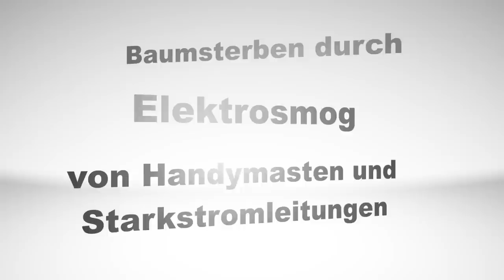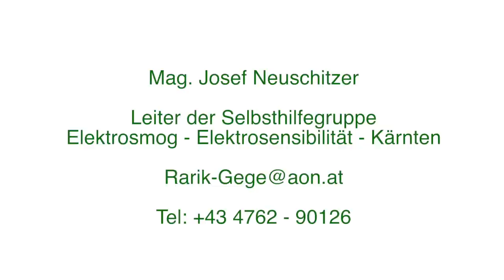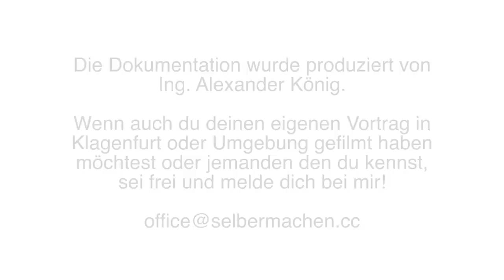Baumsterben durch Elektrosmog von Handymasten und Starkstromleitungen - Mag. Josef Neuschitzer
Die Atomindustrie fand keine Versicherungsmöglichkeiten , alle Versicherungen der Welt weigern sich diese zu versichern!
Die Mobilfunkindustrie fand keine Versicherungsmöglichkeiten , alle Versicherungen der Welt weigern sich diese zu versichern!

Die haben bei der Tabakindustrie Unsummen an Schadenersatz leisten müssen.

Und bei der "Handy" -Industrie ist es gleich wie bei der Atomenergie,
niemand - keine Versicherung - versichert diese. Warum?

Die "Handybenutzung" macht schon die Menschen als Schüler zu "Sklaven" dieser Technik.

Die Bäume sterben "fröhlich" vor sich hin, und NIEMND bemerkt dies! Dabei ist dies so OFFENSICHTLICH! Wann werden wir endlich wach und setzen dem töten der Natur ein Ende!

Selbsthilfegruppe Elektrosmog - Elektrosensibilität - Kärnten
Mag. Josef Neuschitzer

Verein
studio UPENDO.tv
DEINE INTUIT!ON - UNSERE PRODUKTION
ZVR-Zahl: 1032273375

Spenden bitte unter Spendenkonto:

BIC:  RZKTAT2K